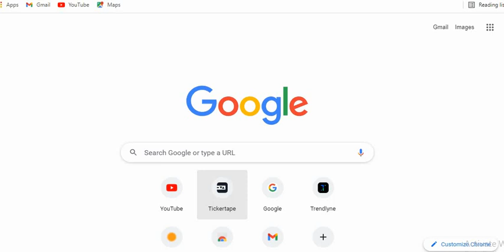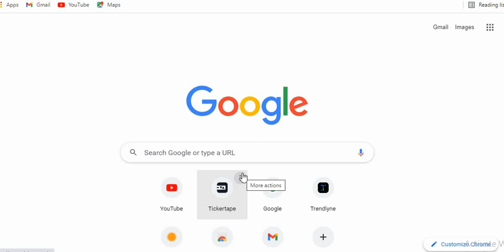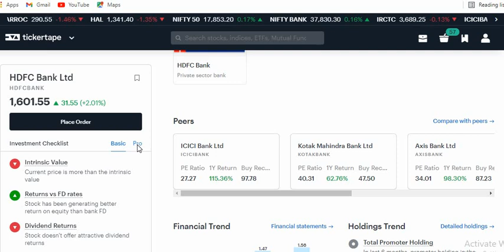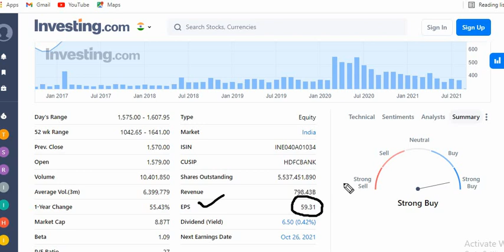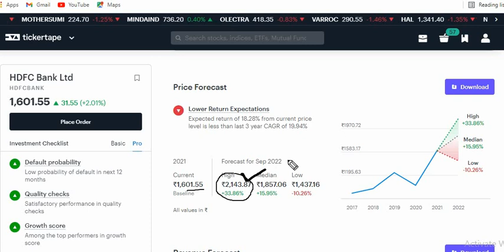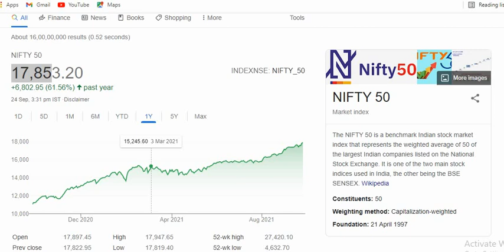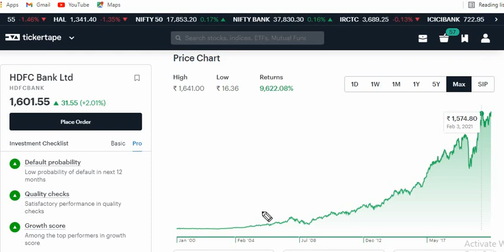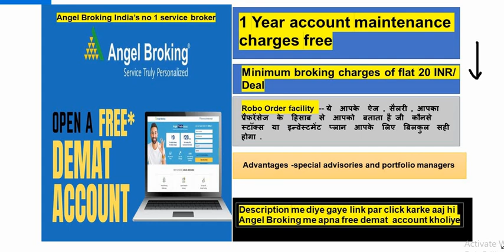HDFC bank , HDFC bank share news , HDFC bank share target, HDFC bank share analysis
HDFC bank HDFC bank , HDFC bank share news , HDFC bank share target, HDFC bank share analysis

HDFC bank share price latest news
HDFC bank share price target 2022
HDFC bank share news in hindi
HDFC share price tomorrow